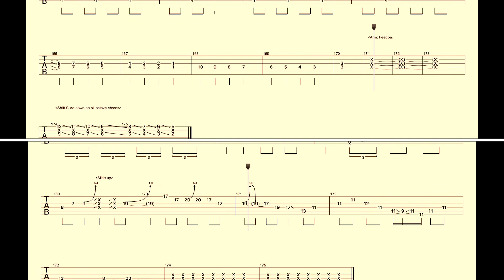【JUDY AND MARY】GUITAR SCORE「そばかす」るろうに剣心 主題歌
JUDY AND MARYギタータブ譜「そばかす」TAKUYA  PARTになります。